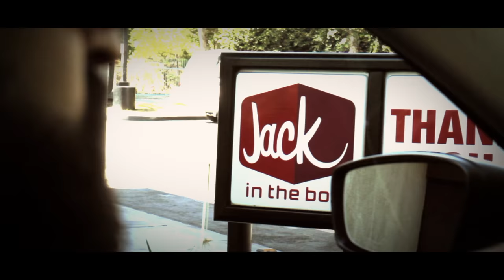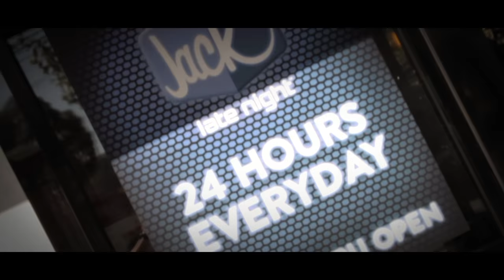Driving Through the Jack (In the Box) | Music Video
Driving through the Jack In The Box to get all that Brunchfast deliciousness. This whole new menu is available anytime you crave it. Breakfast, lunch, dinner or snack! Lyrics Below
I was driving through the Jack in the Box
Got a brunch menu running round the clock
Anytime you want any time you need
Brunch at 3 am got the munchy feed
Got potatoes , got bacon, got coffee
Got scramble, more bacon, we ballin’
To all the spots with cut off for the time to munch
I over slept and all I’m really crave is brunch
I'm Driving through Jack, I'm fine
No reservations needed Have brunch at anytime
Brunchfast anytime of day
all these different ways
this brunch burger is topped with mayonnaise
croissant bun I'm talking hickory smoked delicious strips of bacon
and a fried egg all on this all beef patty cheese melting down I’m about to get real happy
And if you want real fluffy
brunch looks  real lovely
bacon, egg and chicken on this buttery English muffin